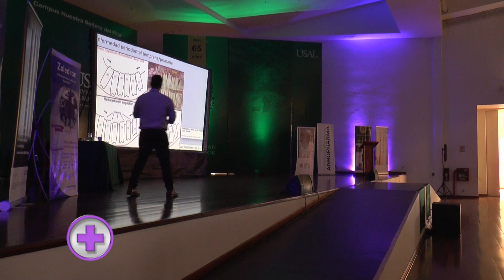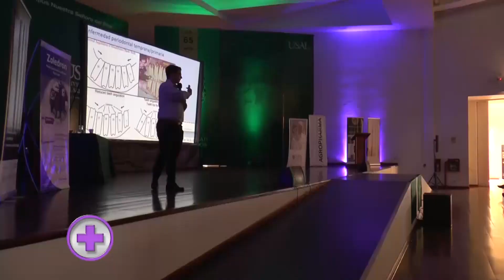ODONTOLOGÍA EQUINA: CÓMO HACER UNA CORRECTA REVISACIÓN DE LA BOCA Y LOS DIENTES DE UN CABALLO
Esta nota habla sobre la importancia de hacer cuidados bucales a los equinos y resolver problemas dentales a temprana edad. Mirá el reportaje al Med. Vet. Sebastián Greco, especialista en odontología equina, y enterate de tips básicos para mantener la higiene bucal de los caballos.

Estos contenidos fueron emitidos en Vademécum Veterinario, programa de Canal Rural que se puede ver los viernes a las 20 hs, domingos y jueves 18.30 hs. y miércoles 15.30 hs. Se permite la reproducción de este video citando el link de la fuente informativa.